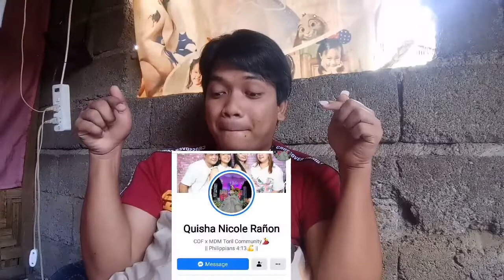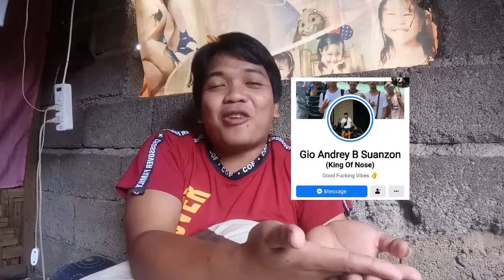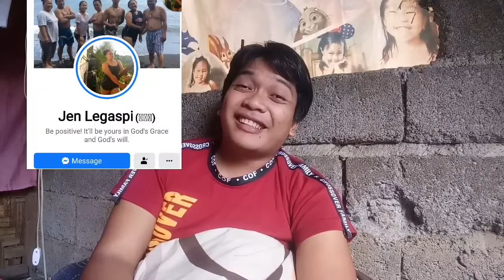Sinagot ko mga Katanungan ng mga Kaibigan ko! Part 1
HAHAHAHHAHA